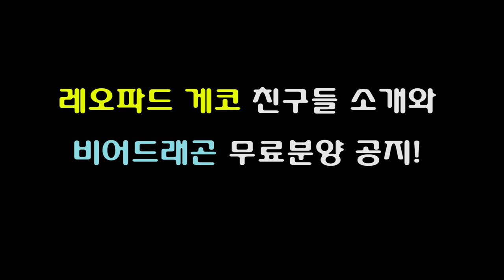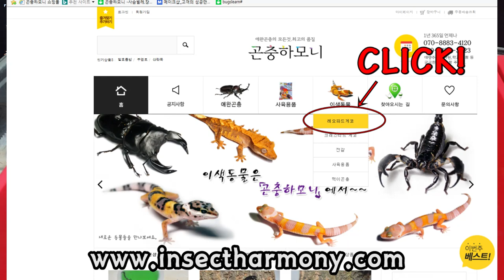(나눔완료)공짜로 비어디드래곤 드립니다. 세젤귀 레오파드게코 수입되어왔어요 !!! 꺄!!! [정브르] / dragon free give to you